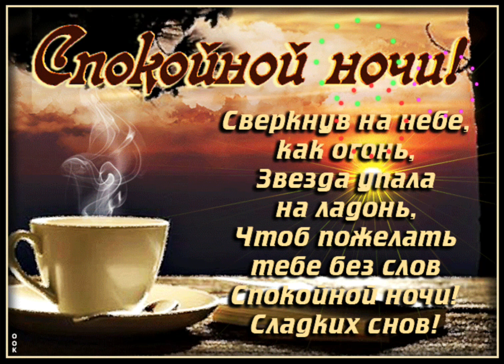Спокойной ночи 🌙 Приятных снов 💞💞💞